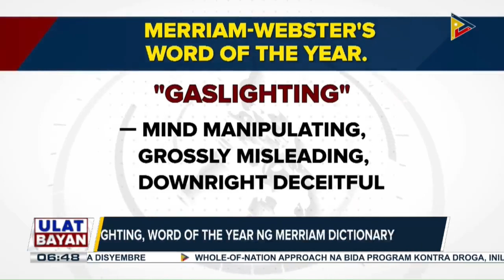‘Gaslighting,’ word of the year ng Merriam Dictionary